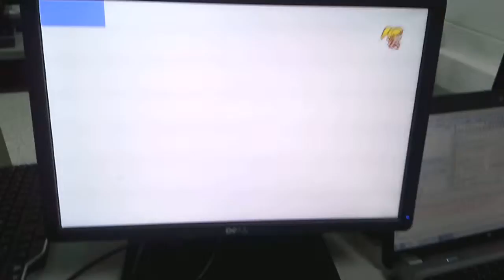Practica 3 VGA, ECE 31289, DE0-NANO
By Jefferson Garcia